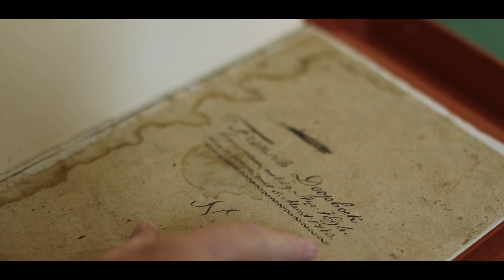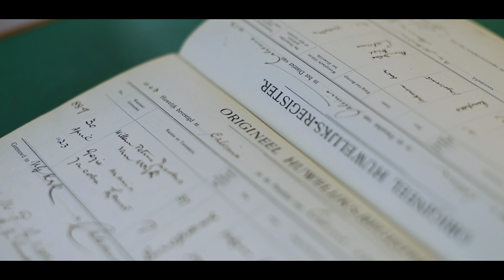Uit die argiewe: Lê jou familiestorie verskuil in die argief?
Ontdek die opwindende storie van jou herkoms saam met die spesialisgenealoog dr. Andrew Kok, argiefbestuurder van die NG Kerk-argief. Hy vertel stap vir stap hoe om te werk te gaan om suksesvol in jou eie verlede te delf. Oorspronklike doopregisters en ander argivalia word ten toon gestel.